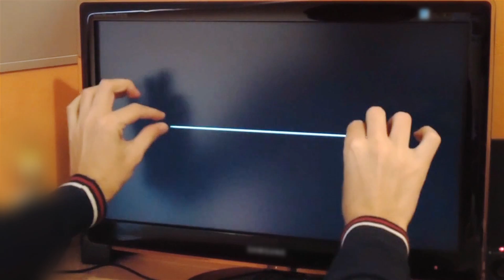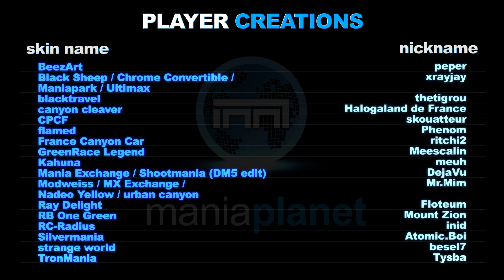TrackMania 2 Canyon - Powered by Players Trailer [WORLD]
A huge community that has built tons of tracks !